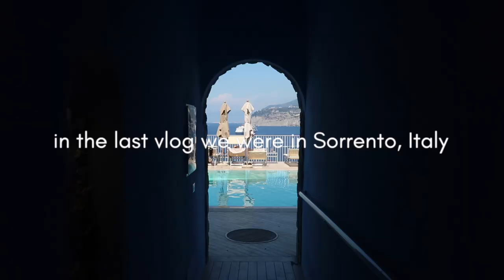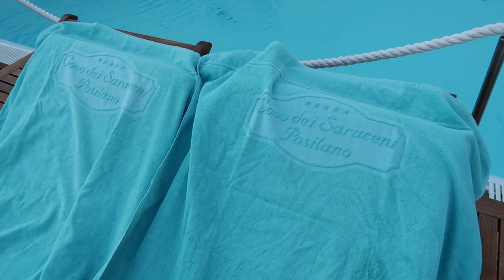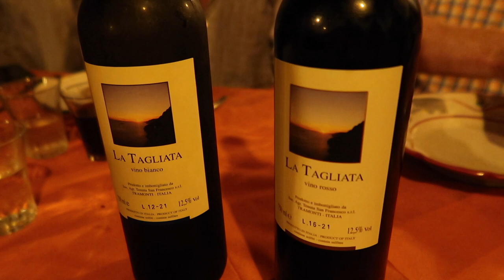POSITANO ITALY TRAVEL VLOG SUMMER 2022: amalfi coast, best places for dinner, fun boat day and more!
Night 1 restaurant (where we climbed 1,000 steps to get there)
Restaurant we went to the last night, La Tagliata (MUST GO!)

How I stay tan while traveling (self tanning drops)
Pajamas I'm wearing
Amazon beige purse
Lip gloss I used
Books I’m reading:
28 Summers
Every Summer After Book

FAQ:
Mascara I use
Camera I use
Mini gold hoops I wear
Chain earrings I wear
Self tanner I use